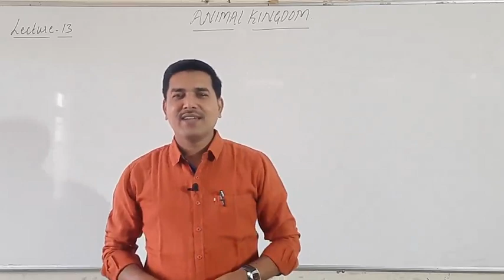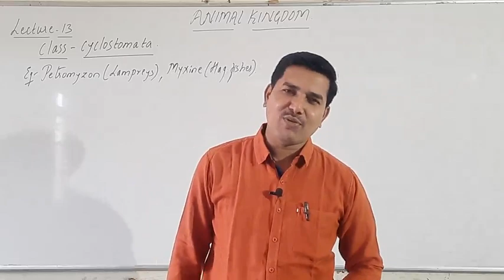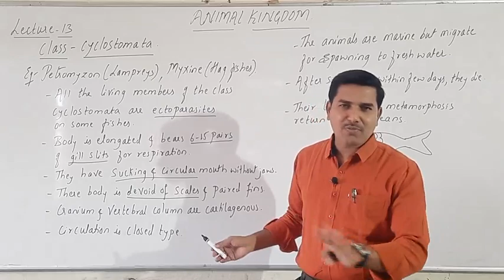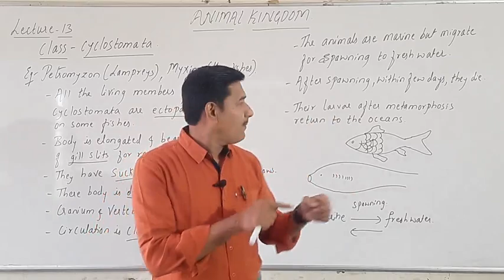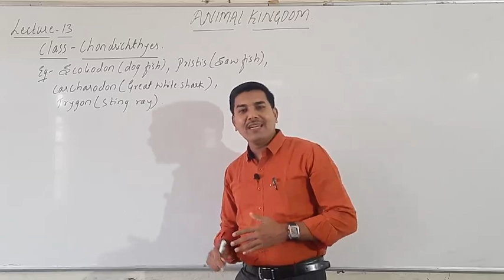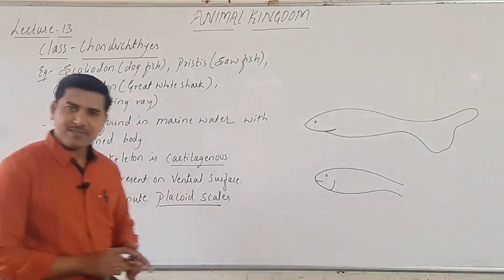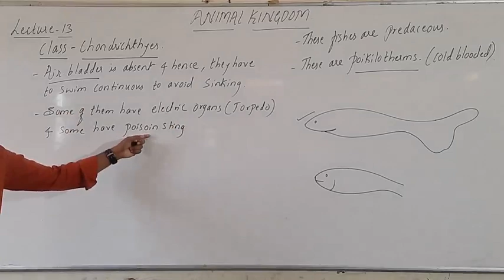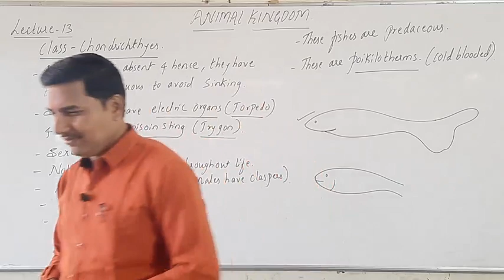Lecture-13 | I-PUC BIOLOGY | ANIMAL KINGDOM | BY VIJAYPRAKASH SIR